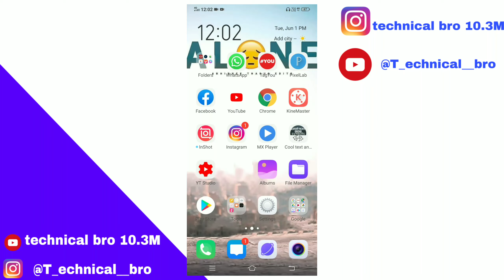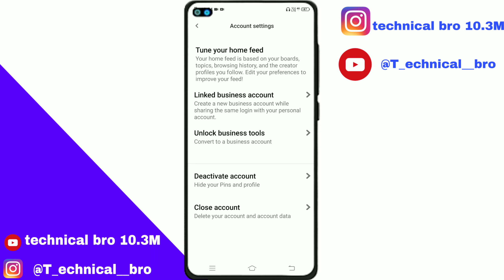pinterest account delete kaise kare ? 2021 (हिंदी में )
___☞...𝙃𝙚𝙡𝙡𝙤 𝙛𝙧𝙞𝙚𝙣𝙙𝙨👏 𝙬𝙚𝙡𝙘𝙤𝙢𝙚 𝙖𝙡𝙡 𝙤𝙛 𝙮𝙤𝙪 𝙩𝙤 𝙤𝙪𝙧 𝙔𝙤𝙪𝙏𝙪𝙗𝙚 𝘾𝙝𝙖𝙣𝙣𝙚𝙡.

_______ मैं आप लोग से इतना कहना चाहता हूं कि अगर आप YouTube से किसी भी चैनल से कुछ भी सिखते हैं, या कोई भी Youtuber आपको स्माइल करने पर मजबुर कर देता है, या उसके वीडियो आपको अच्छा लगता है जानकारीपूर्ण लग जाता है। तो प्लीज हमें YouTube को उसके मेहनत का फल दे देना चाहिए उसे Subscribe करिए... वो Youtuber आपसे कोई पैसा नहीं लेता है आपको फ्री में सारी नॉलेज देता है.. अगर आप हमारे वीडियो को लाइक और चैनल को सब्सक्राइब करेंगे तो कुछ नहीं जाएगा आपका... वो यूट्यूबर इतने से ही कफी खुश हो जाता है.. एक यूट्यूबर को इस से ज्यादा और कुछ नहीं चाहिए होता है ।
धन्यवाद🙏

    ●वीडियो अच्छा लगा हो तो ●

Please 🙏
Like कर देना
Comment जरूर करना

____Thanks My All Freinds Watching My Video ___